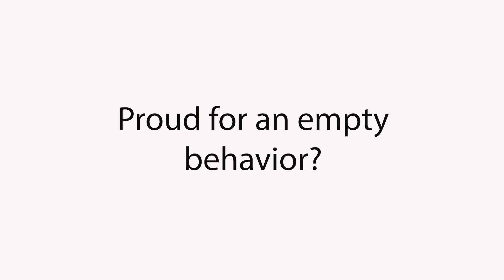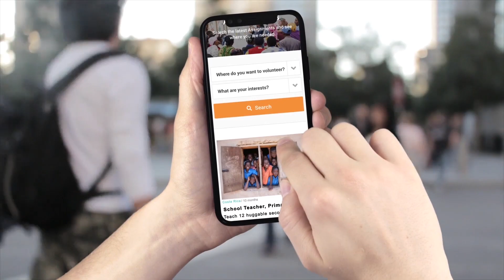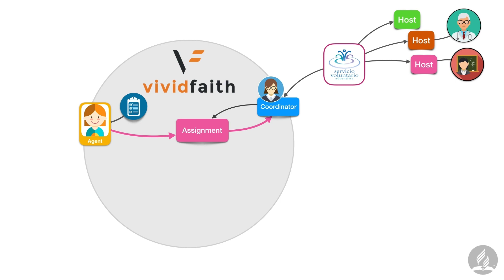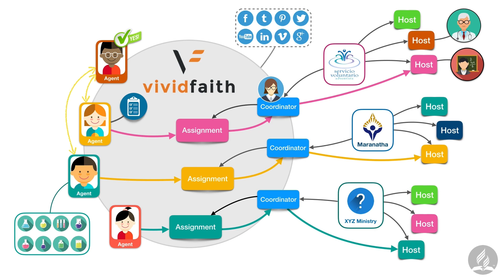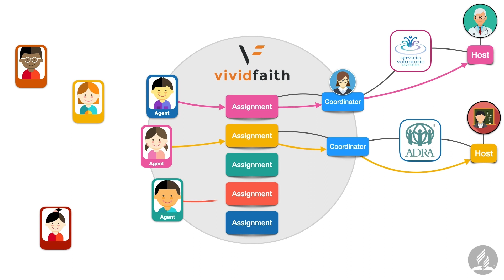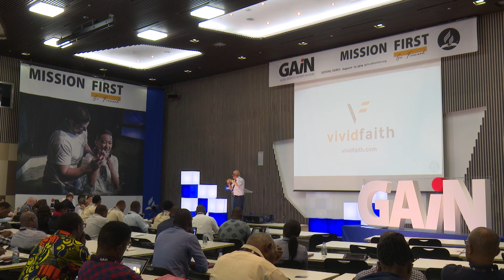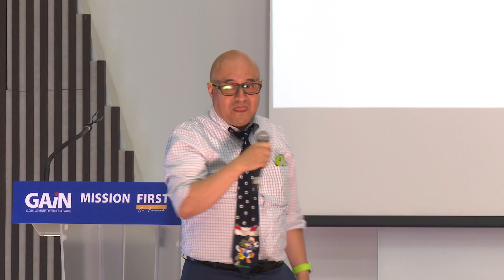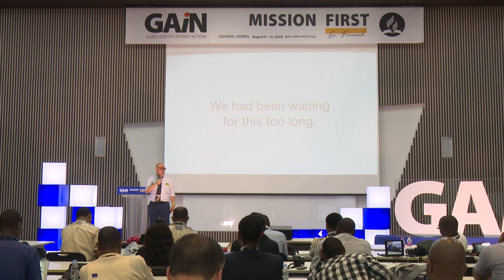Vivid Faith: Uniting People with Mission Opportunities | Italo Osorio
Join Italo Osorio as he unveils 'Vivid Faith,' a groundbreaking project by the General Conference to connect individuals with mission opportunities. Learn how this virtual community fosters service, offers training, and matches skills with global needs. A must-watch for those passionate about mission work and community service.